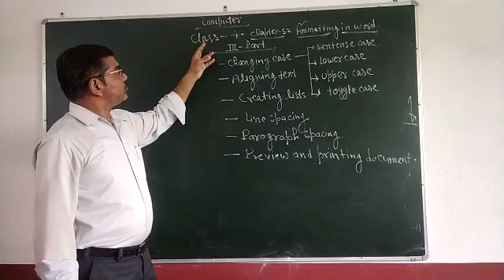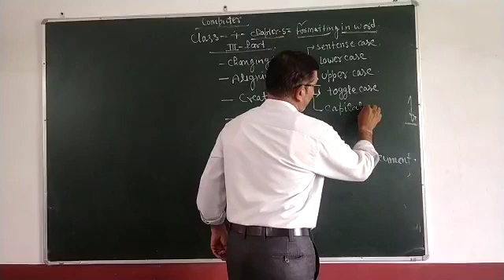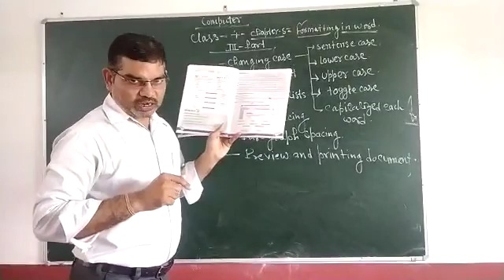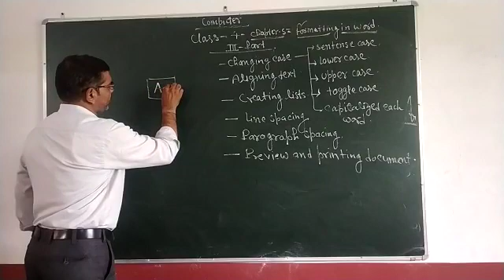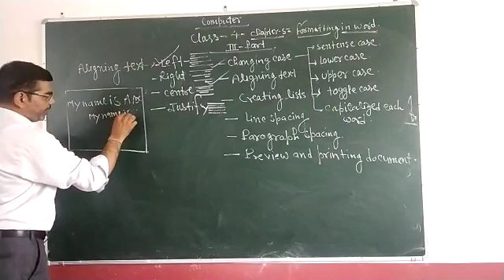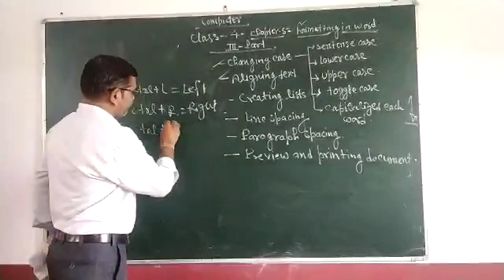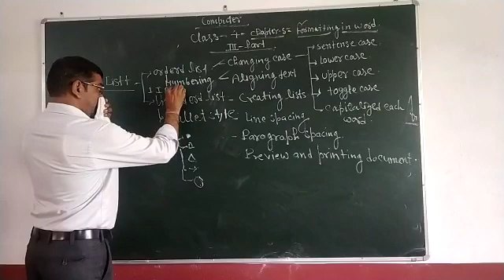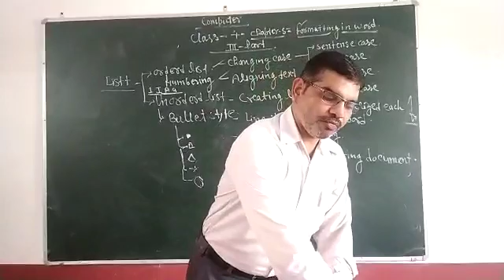Class 4 : Computer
Formating in Word